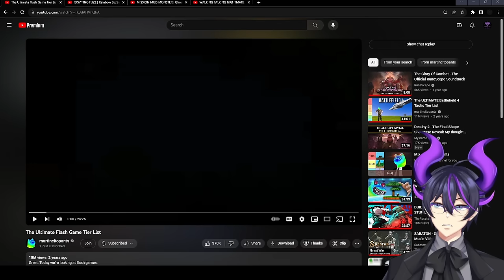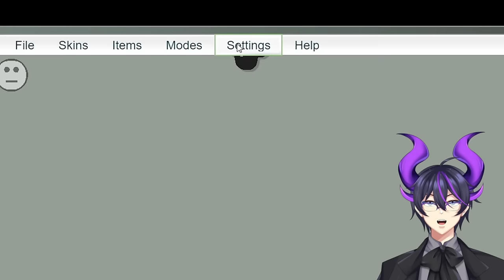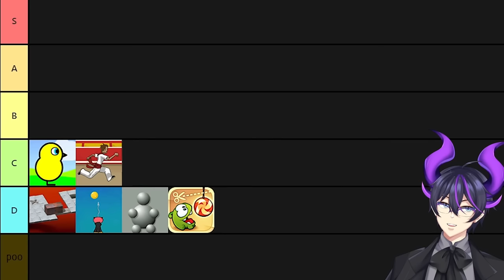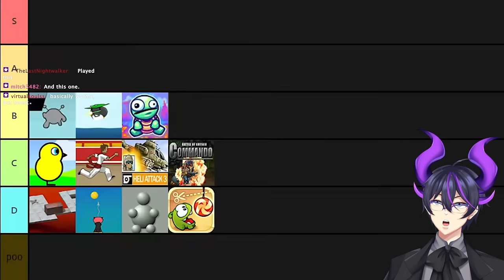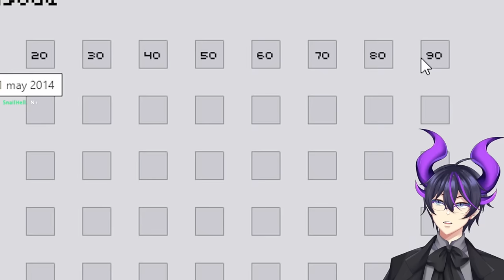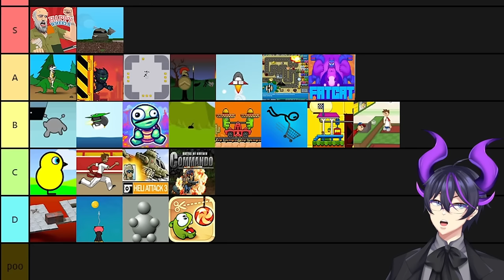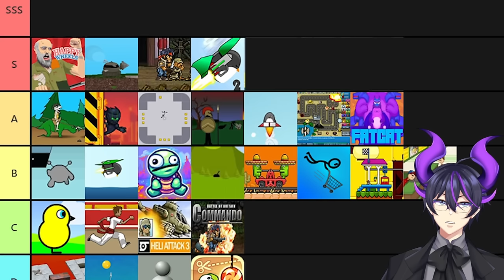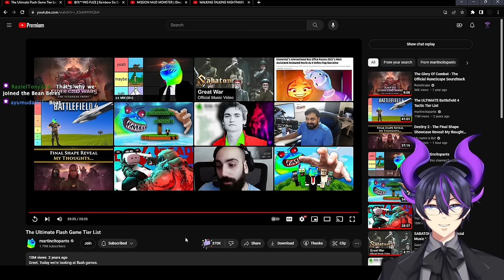"The Ultimate Flash Game Tier List" | Kip Reacts to martincitopants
Fellow Legends, welcome! Today we delve into another wild martincitopants video in which we explore the lost world of Flash Games. That's right, there used to be an entire world of games online that isn't natively supported anymore, and it was an absolutely wild time. What are your favorite memories of Flash Games? Did he miss any popular entries? Do you still play Flash Games? If you loved this video as much as I did then I absolutely recommend you go and check out the original video to show some support for the source material!